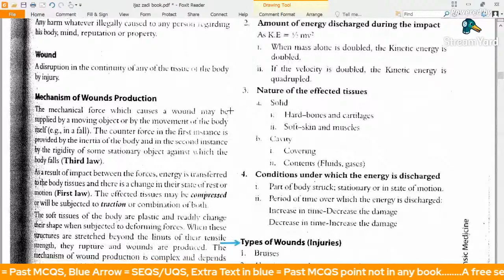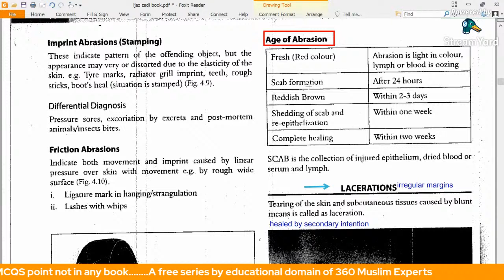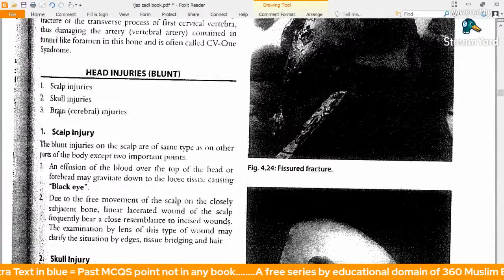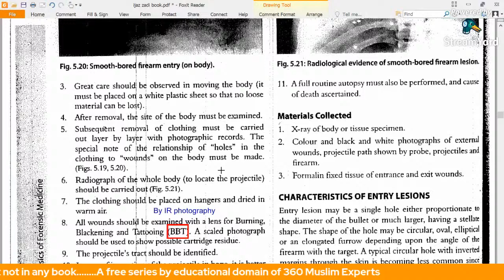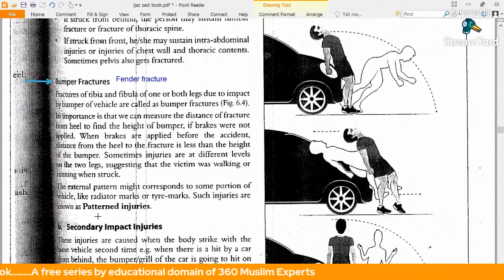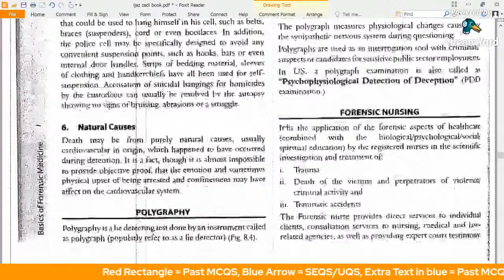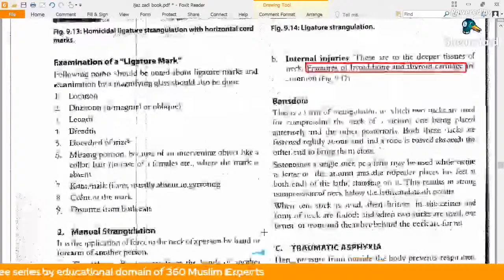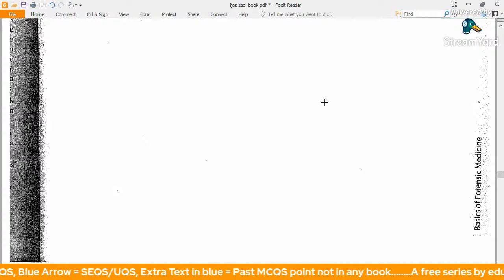Complete Traumatology |forensic medicine| MCQS,SEQS,TOS | Proff Prep Series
This Series is completely free for the sake of Allah Almighty under the educational domain of 360 Muslim Experts which includes an easy and quick way to crack examination having the respective subjects. Recommended for all medical, BS and allied health students to avoid depression and prepare for distinction level marks.

Check out the complete playlist of each subject on this channel. Best wishes for test and all examinations
JazakAllah